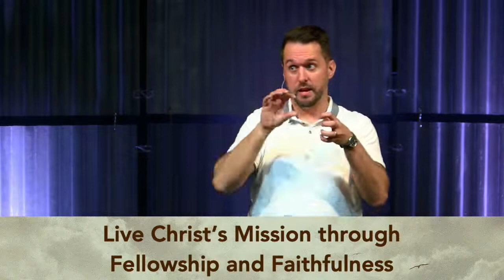Jesus' Third Appearance | John 21:1-14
Dr. Spencer Plumlee begins wrapping up our series through the book of John as we take a look at John 21:1-14.

You can join us live every Sunday for worship at 9:00AM or 10:30AM.